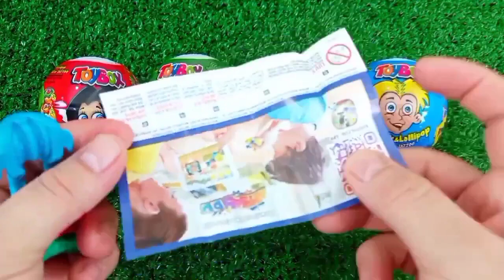ASMR RAINBOW 막대사탕과 과자! 맛있는 무지개 막대사탕ASMR Mukbang 두찜 신메뉴 스팸부대찜닭 먹방 떡볶이 튀김 치즈볼 | HIU